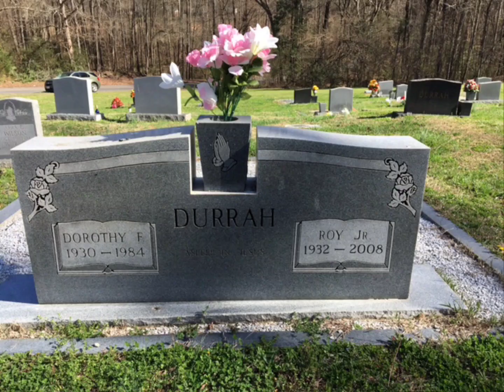Dad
Be kind. Always. You never know what people are going through.